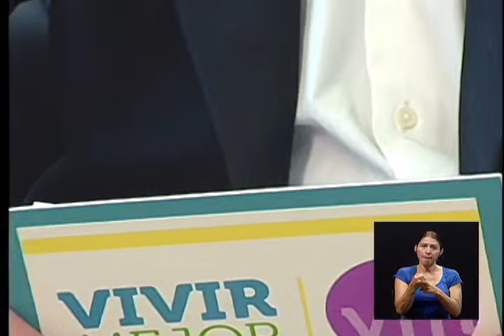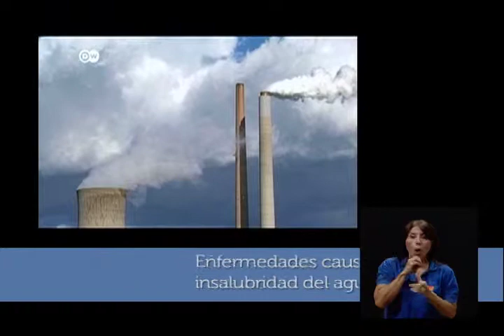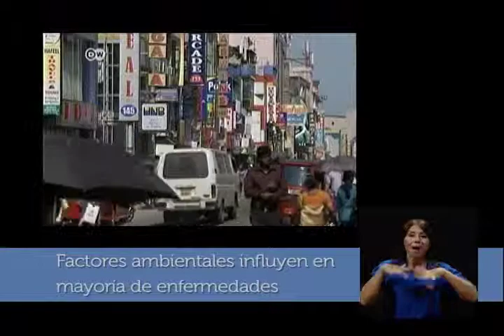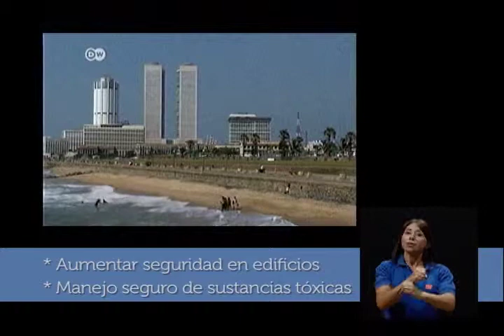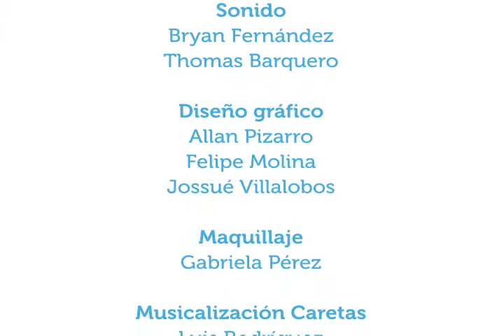Cómo afecta el ambiente a nuestra salud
14julio2014. En Vivir Mejor hablamos el señor Ph.D. Carlos Quesada Mateo, especialista en Hidrología y en Planificación de Recursos Naturales, acerca de cómo el entorno puede afectar nuestra salud y cómo depende de nosotros el que éste esté sano o no.